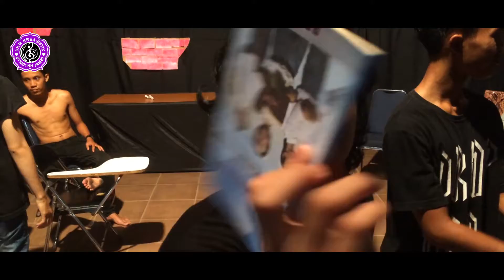PLASTIK IV (Coming Soon)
PLASTIK (Pagelaran Seni KREASISTIK) merupakan event tahunan UKM KREASISTIK STMIK Nurdin Hamzah Jambi yang menampilkan sebuah pertunjukan teater yang dituliskan dan diperankan langsung oleh anggota ukm kreasistik sendiri.
Selain ada penampilan teater, di PLASTIK juga akan menampilkan  sejumlah hiburan yang seru seperti acoustic,dance,stand up comedy,musikalisasi puisi,dll.
Jadi jangan lewatkan yaaaahhh teman-teman.
PLASTIK IV on 28 April 2018